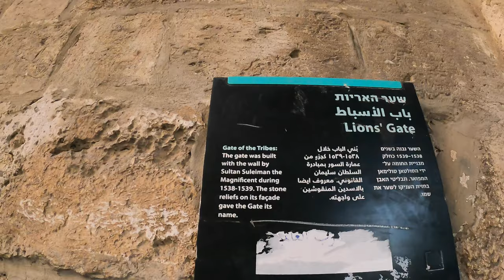Strolling through Jerusalem on my first night | Palestine Vlog 2 🇵🇸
Hello again,

I didn't have any plans for my first night in Jerusalem. I arrived after crossing the border, met my Couchsurfing host family, had a late lunch, took a nap and then decided to take my camera and go out...
So, this is the result of that. I mention that I didn't have a SIM card yet, this is because the Palestinian SIM cards are not available in Jerusalem and the SIM cards that work in Israel would not work all over Palestine.
In this vlog, I saw the birth place of Virgin Mary, the Dome of the Rock from afar and I walked the path of the Via Dolorosa. I also saw the Western Wall where all the Jewish people pray. It was absolutely chaos...there were so many people!
I'll see you in the next vlog where I explore Jerusalem further.

Suné